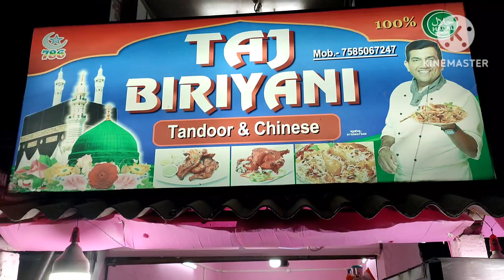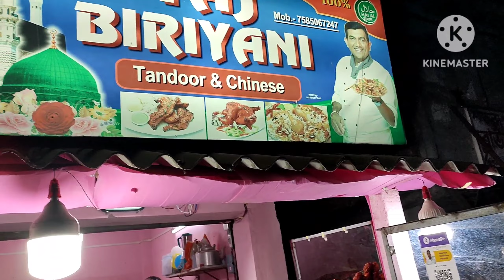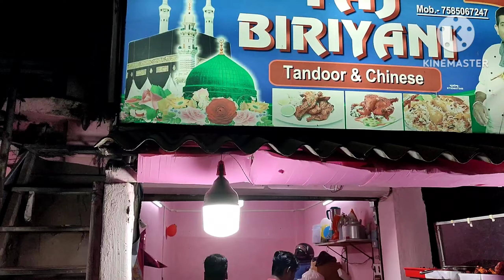taj biryani shop|किया बिरयानी है सिर्फ 70रुपये पे मिलेगा|एक बार खाओ बार बार औ|chicken biryani unick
muslim#
chicken#
biryani#
with#
egg#
fried#
chicken#
paniparul#
West Bengal#
taj#
biryani#
ghar#
ka#
jaisa#
khana#
street#
shop#
kidar#
milega#
new#
opened#
mostly#
testy#
quality#
quickly#
amezing#
chicken#
dam#
biryani#
recipe#
with# alep kazi#
alep kazi how to get taj biryani shop
catering services provided
any time call 🤙
marriage biryani order taken
marriage faction order taken
everything food tandoori Chinese order taken
one day before order taken
please sabscribe my channel Alep kazi
how to make chicken biryani recipe unick style